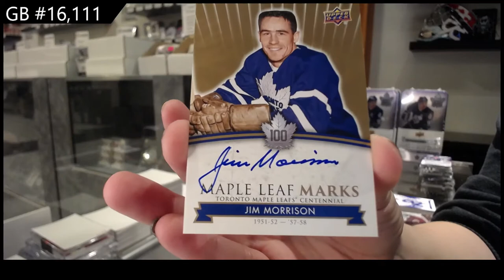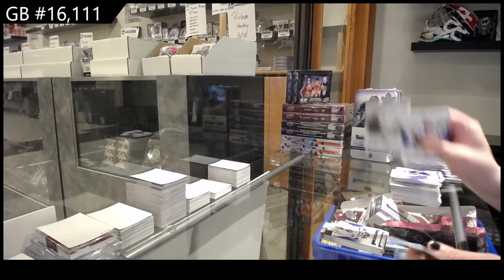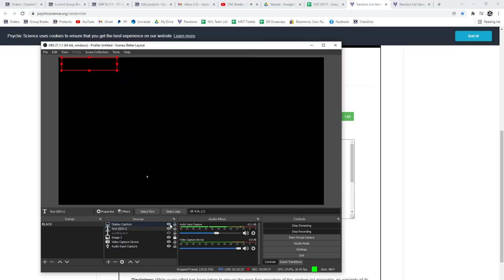17-18 Upper Deck Maple Leaf Centennial Hockey 4 Tin Break - C&C GB #16,111